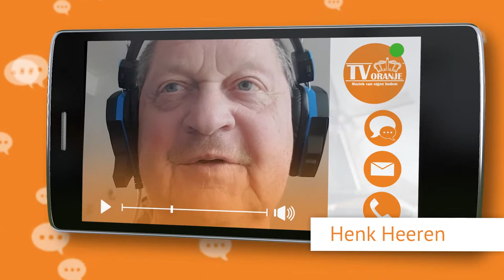TV Oranje app videoboodschap - Henk Heeren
Via de TV Oranje app stuurde Henk Heeren een videoboodschap in. Wil je ook een videoboodschap inspreken? Download dan nu de TV Oranje app op je telefoon of tablet